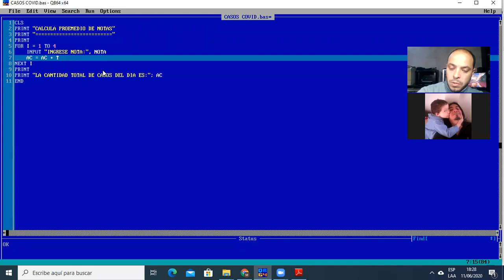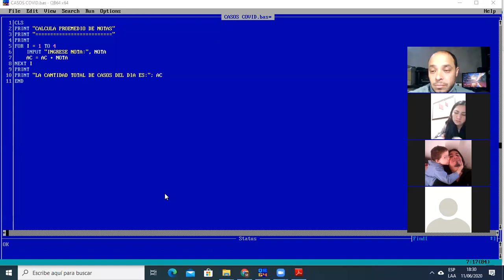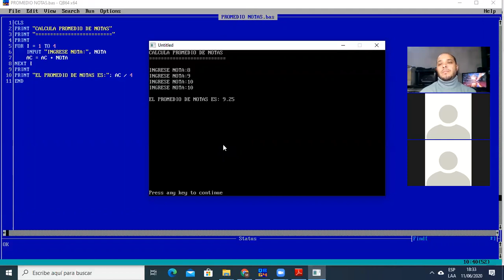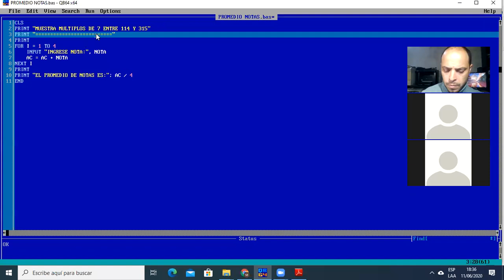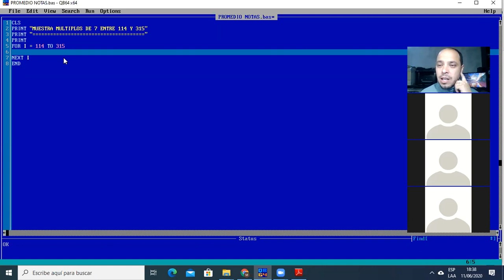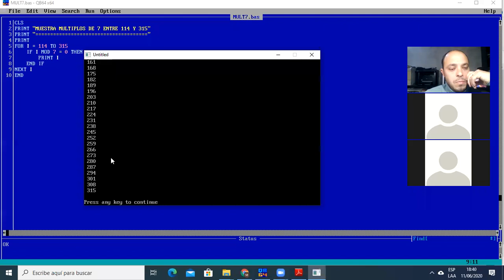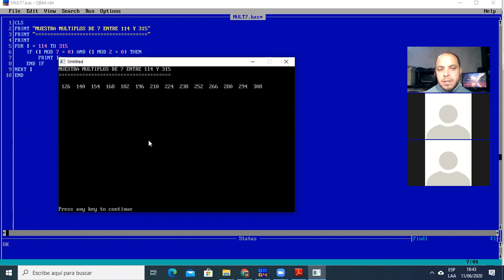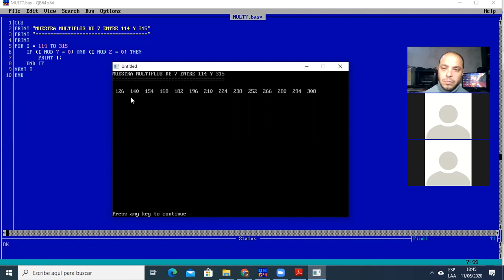Problemas estructuras ciclicas